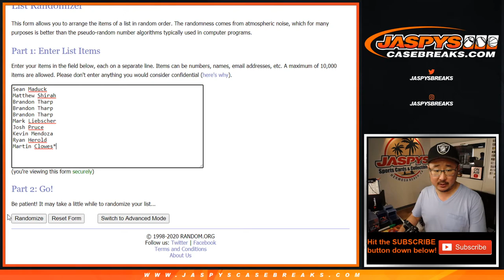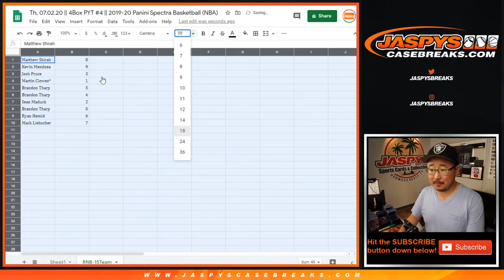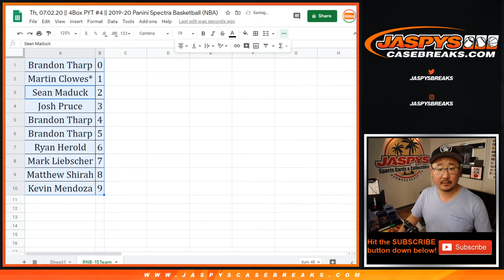RNB || Th, 07.02.20 || PYT #4 || 2019-20 Panini Spectra Basketball (NBA)